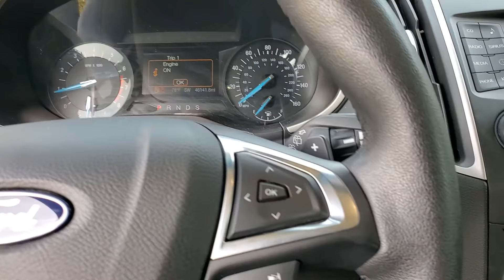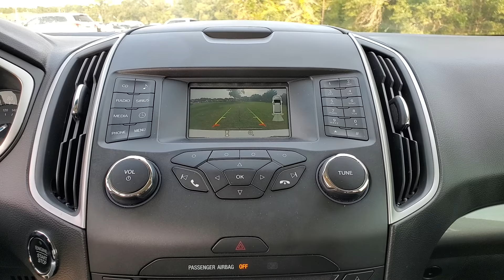2018 Ford Edge Jacksonville, Orange Park, Gainesville, Ocala, Lake City, FL JBC05010T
Oxford White Used 2018 Ford Edge available in Starke, Florida at Murray Ford Superstore. Servicing the Jacksonville, Orange Park, Gainesville, Ocala, Lake City, FL area.

13447 US Hwy 301 S

Certified. CARFAX One-Owner. Oxford White 2018 Ford Edge SEL Ford Certified, $ave Thousands versus new and avoid the new vehicle depreciation..., 1 Owner, Meticulously serviced/maintained and it shows, Market Value Pricing (MVP) shop the market daily to $ave you even more!!, Bluetooth, Keyless Entry, Full Power Windows/Locks, Hurry this one won't last!, Back up Camera, Cruise Control, Local Trade In, Steering Wheel Controls, CD Player, Equipment Group 200A. Murray Ford Superstore one of the premier Truck and automotive outlets in Florida. Comes with our exclusive Market Value Pricing (MVP) there is not another one in North Florida with a lower price, lower miles and with this equipment. $AVE thousands versus new and avoid the new vehicle depreciation hit.brFord Certified Pre-Owned Details:brbr  * Limited Warranty: 12 Month/12,000 Mile (whichever comes first) after new car warranty expires or from certified purchase datebr  * Warranty Deductible: $100br  * Powertrain Limited Warranty: 84 Month/100,000 Mile (whichever comes first) from original in-service datebr  * Includes Rental Car and Trip Interruption Reimbursementbr  * 172 Point Inspectionbr  * Roadside Assistancebr  * Transferable Warrantybr  * Vehicle HistorybrbrbrAwards:br  * 2018 KBB.com Brand Image Awards   * 2018 KBB.com 10 Most Awarded Brands